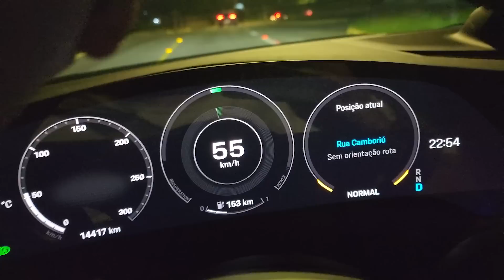VOLTEI AO GTA V DEPOIS DE 5 ANOS!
Hoje voltei ao GTA V depois de 5 anos sem entrar no jogo!
Me apoie no Fortnite com o código FLAKES na Loja de Itens!
Codigo do meu MAPA DE ARENA: 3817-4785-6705
Codigo do meu MAPA DE X1: 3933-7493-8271
Codigo do meu MAPA DE EDIÇÃO: 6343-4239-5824